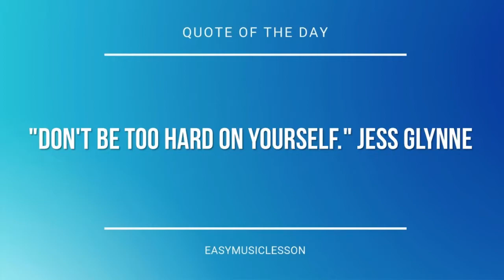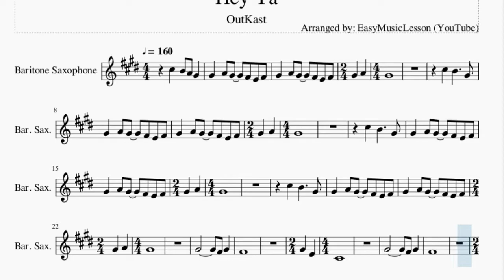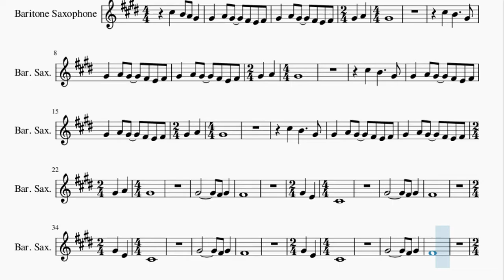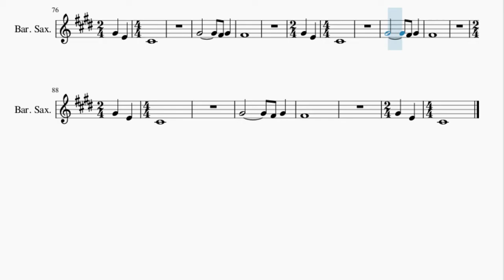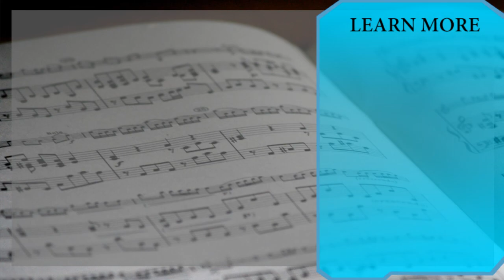Baritone Sax Sheet Music: How to play Hey Ya by OutKast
Here is a sheet music/tab video on the song Hey Ya by OutKast on the baritone sax. A baritone sax sheet music arrangement which is transposed to notes that are easily played by baritone sax, for the song Hey Ya by OutKast.

EasyMusicLesson2 teaches you to play the your favorite instrument, through well-arranged sheet music so that you too can learn how to play Hey Ya by OutKast on the baritone sax as fast as you can. A baritone sax sheet music with backing tracks to help your play the song better.

Chords of Baritone Sax arrangement:
G Maj   C Maj   C Maj   D Maj   E Min   E Min   G Maj   C Maj
C Maj   D Maj   E Min   E Min   G Maj   C Maj   C Maj   D Maj
E Min   E Min   G Maj   C Maj   C Maj   D Maj   E Min   E Min
E Min   E Min   G Maj   C Maj   C Maj   D Maj   E Min   G Maj
C Maj   C Maj   D Maj   E Min   E Min   G Maj   C Maj   C Maj
D Maj   E Min   E Min   G Maj   C Maj   C Maj   D Maj   E Min
E Min   G Maj   C Maj   C Maj

Melody notes of Baritone Sax:
Db5   B4 A4 Ab4
Ab4   A4 Ab4   Gb4 E4 Gb4
Ab4   A4   Ab4
Db5
B4     Ab4 Ab4   A4 Ab4
Gb4 E4 Gb4 Ab4   A4 Ab4
Gb4 E4 Gb4 Ab4   A4
Ab4
Db5   B4     Ab4
Ab4   A4   Ab4
Db5
Ab4
Ab4         Gb4 Ab4
Gb4
Ab4   E4   Db4
Ab4
Gb4 Ab4   Gb4
Ab4   E4
Db4
Ab4         Gb4 Ab4
Gb4
Ab4   E4   Db4
Ab4
Gb4 Ab4   Gb4
Ab4   E4
Db4
Ab4 Ab4 Gb4 Gb4 E4   A4
A4 A4 Ab4 Ab4 Gb4   Ab4
A4 Ab4 A4 Ab4 A4 Ab4 A4 Ab4
B4 Ab4 Ab4 Ab4     B4 Ab4
B4 Ab4     B4 Ab4
B4 Ab4 B4 Ab4 Ab4 Gb4
Gb4 E4   A4   A4 A4 Ab4
Ab4 Gb4   Ab4 A4 Ab4 A4 Ab4
A4 Ab4 A4 Ab4 B4 Ab4 Ab4 Ab4
B4 Ab4   B4 Ab4 B4
Ab4 Ab4 Gb4 Ab4 Gb4   E5
Eb5 Db5 Eb5 Db5   B4 Ab4
A4 Ab4 Ab4 A4 Ab4 Ab4
B4 Ab4 Ab4 B4 Ab4 Ab4
B4 Ab4   Ab4   B4
Db5   Eb5 B4 Gb4 Ab4 Gb4
Ab4 Gb4   A4   Ab4 A4 Ab4
A4 Ab4 Ab4 A4 Ab4 A4 Ab4
A4 Ab4 A4 Ab4 B4 Ab4 Ab4
Ab4 Ab4   E4 Db4
Ab4         Gb4 Ab4
Gb4
Ab4   E4   Db4
Ab4
Gb4 Ab4   Gb4
Ab4   E4
Db4
Ab4         Gb4 Ab4
Gb4
Ab4   E4   Db4
Ab4
Gb4 Ab4   Gb4
Ab4   E4
Db4